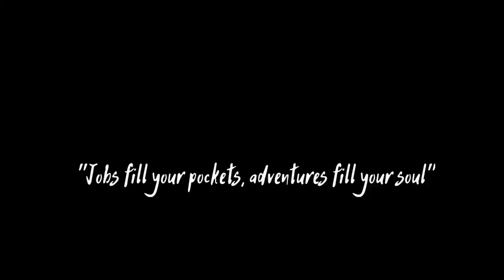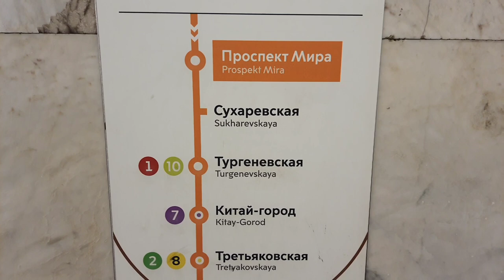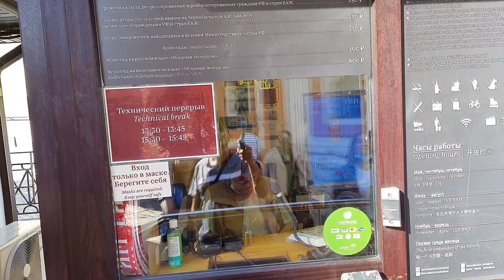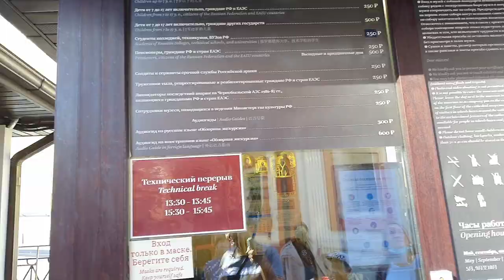Russia Tour Episode- 6 | Red Square Moscow Part 1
Hi Friends,
I am a travel vlogger and voracious to explore the whole world. In this video you will find the information about Red Square, Moscow Russia. This videos contains information about how to reach Red Square from Holiday Inn, Suchevaskiy Moscow by Metro.  It also contains the information whether it is worth visiting or should be ignored in Moscow.
Very soon I am planning to go on world tour.
If you like this video, like it share it further with your friends.